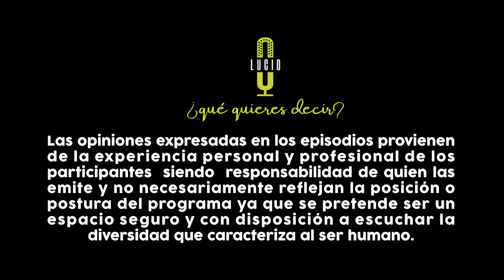¿Qué quieres decir? El entorno discapacita con Enrique Vázquez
¿Alguna vez te has preguntado cómo se vive la discapacidad?
En este episodio Kike nos habla sobre la discapacidad y diversidad funcional, nos explica como los cuerpos son atravesados por las reglas sobre lo que es normal o anormal, sobre como el entorno es lo que discapacita porque está pensando para cuerpos hegemónicos (cuerpos catalogados como normales).

En este episodio Kike nos abre los ojos para invitarnos a reflexionar y tomar acción ante estos sesgos.

¡Episodio nuevo los miércoles!🚨